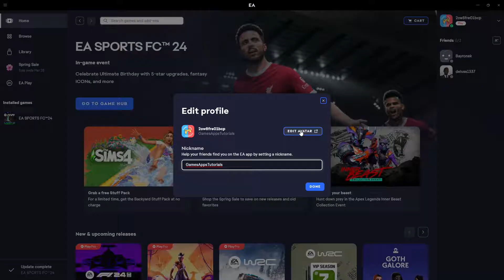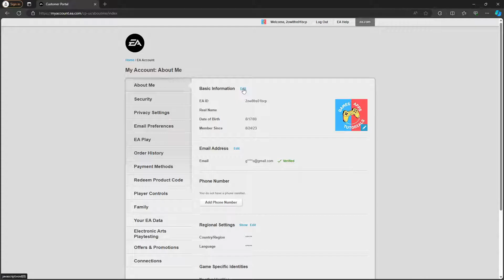How to Change Nickname & EA ID in EA App (2024)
Discover how to change your nickname and EA ID in the EA App in 2024 with this simple tutorial. Learn the steps to personalize your profile by updating your nickname and EA ID. Mastering the process of changing your nickname and EA ID allows you to customize your identity within the EA community to better reflect your preferences and personality.

ea app change name
ea app change username
ea app change nickname
ea app change ea id